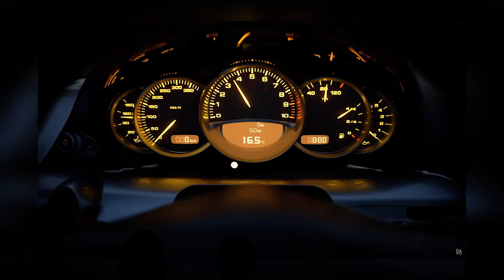PS5 Reveal Stream Breakdown ft Dylon and Murph!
Sony unveiled the PS5 in a special livestream event on June 11, 2020. So today, we've gathered our top gaming officials (within the immediate area) to break down every bit of it!